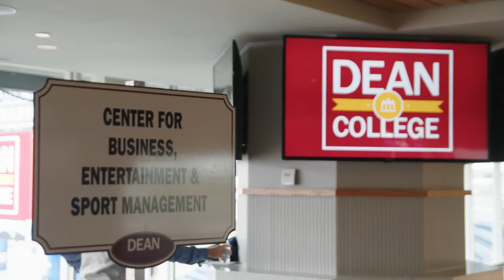Dean College Gillette Stadium Event